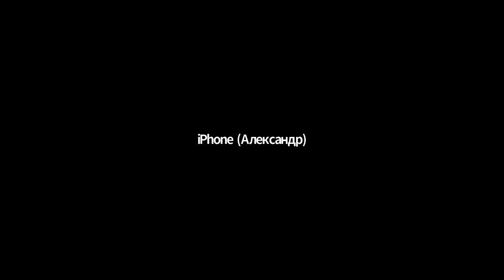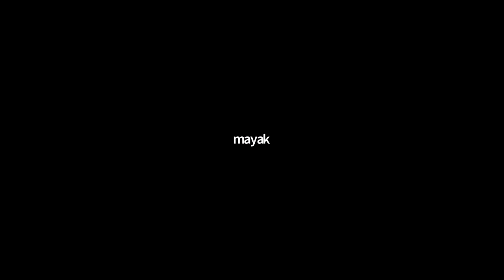Розгляд проєкту постанови 5290